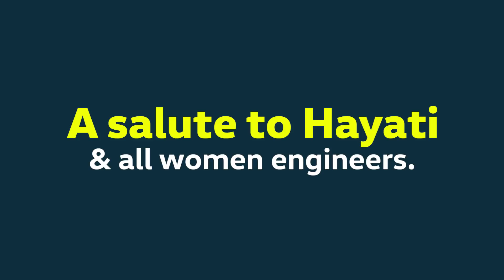International Women in Engineering Day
"The challenge of being a woman engineer is that we need to overcome the stereotype that we can't do it" - Hayati, Engineer at Volkswagen Malaysia.

Join us as we celebrate women in engineering, and their work in altering gender perceptions around the world.

Better experienced than explained.